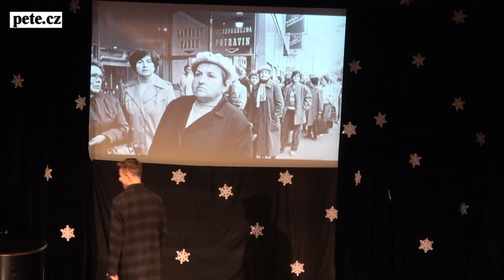ZŠ Sedlec-Prčice – JAK JSME SLAVILI VÁNOCE 2019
2. STUPEŇ ZŠ Sedlec-Prčice * 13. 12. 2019 *
Potřebujete natočit svatební, nebo jiné video? Hledáte kameramana, střihače? Více na